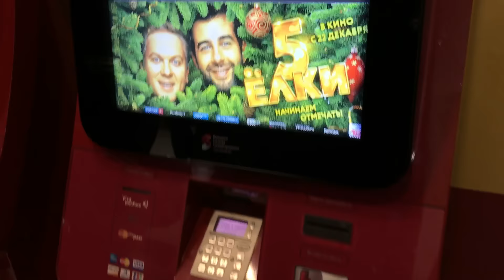VLOG# Изгой-один: Звёздные войны.